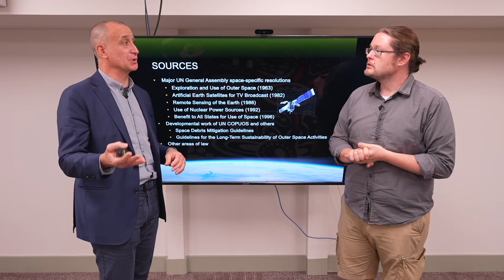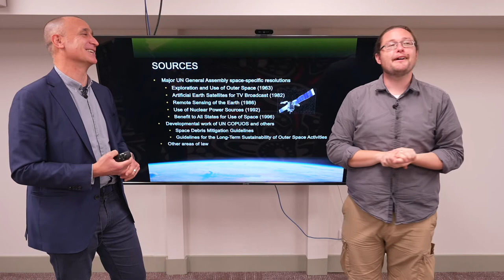Space V3.6 Other Sources of Space Law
While there are five main space treaties, there are lots of other sources that dictate law in space.